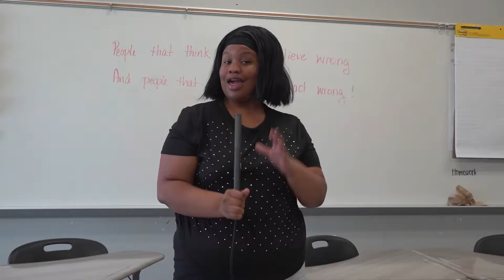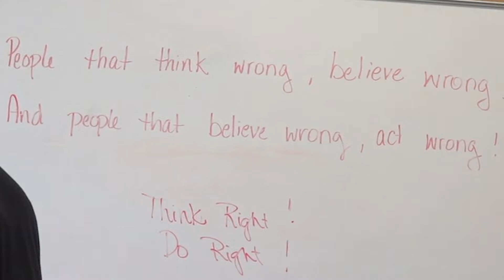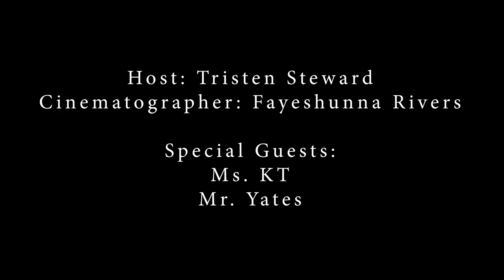Cat Talk | MONDAY MOTIVATION Ep. 2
Welcome back to another Monday Motivation! Come back here every Monday to get a few tips on how to stay motivated throughout the week! Your fresh start begins here.